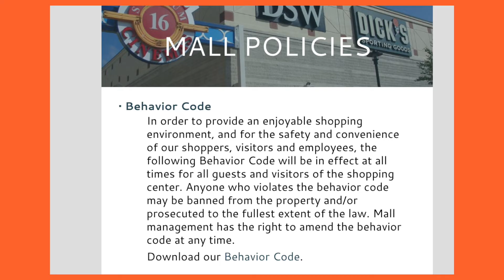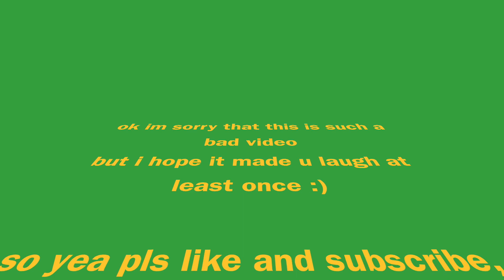helping my friend glow up for 2019